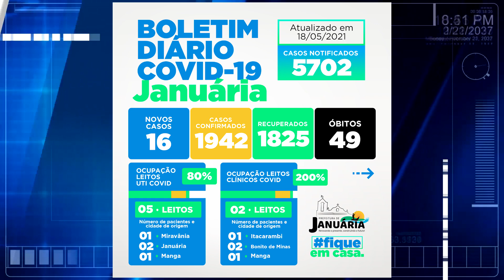Mais 07 homens e 09 mulheres são contaminados pela Covid em Januária